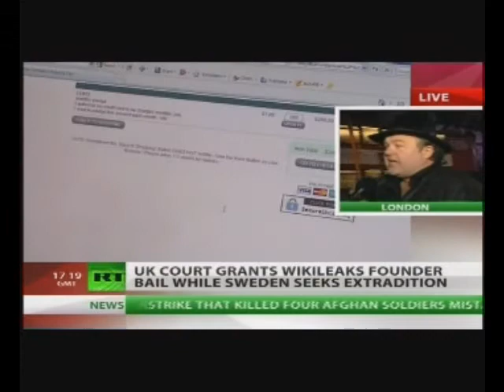Paul Wiffen on Russia Today - Julian Assange, EU Arrest Warrant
Paul Wiffen is interviewed about the Julian Assange case.